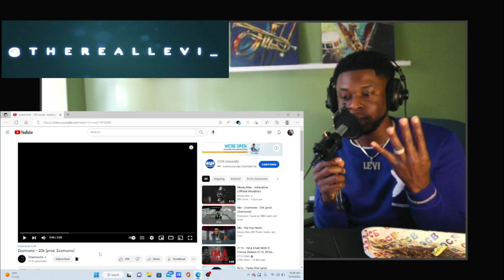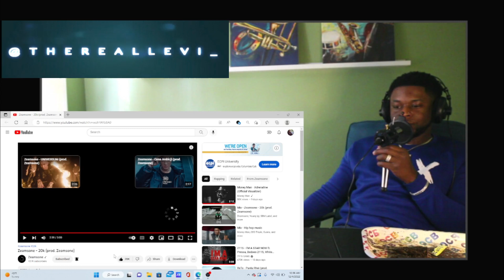TRL Reaction / Zeamsone - 20k /is it that good ?(PolishRap)